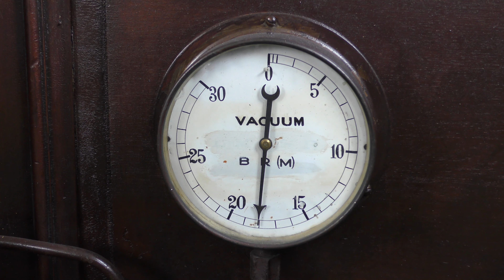A Trip Along the Embsay & Bolton Abbey Railway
A non stop journey in Stately Trains LNWR Directors Observation Saloon 5318 along the Embsay & Bolton Abbey Railway, from Embsay station to Bolton Abbey behind Lucie & Keighley Gasworks Number 2 on Sunday 27th June 2021.

Embsay & Bolton Abbey Railway
Railway Rally

A new event for 2021 at the Yorkshire Dales Railway was the Railway Rally. The event featured London Brighton & South Coast Railway Terrier 0-6-0T 2678 (No 78 ‘Knowle”) visiting for the weekend. The locomotive normally based at the Kent & East Sussex Railway was a last minute replacement for Caledonian Railway 0-4-4T 419 and arrived to the railway having just visited the Isle of Wight Steam Railway. The locomotive was a former IoW locomotive carrying the number and name W14 ‘Bembridge’.

Keighley Gasworks No. 2 has been visiting the railway for the early summer season from the Tanfield Railway and put in some fine performances at the Bolton Abbey end of the train. A third visitor, again a last minute addition, was Number 8 'Lucie' type IV Cockerill. The Belgium steam tram engine was visiting from the North Yorkshire Moors Railway and did its fair share of banking and hauling the trains.

Alongside the Railway Rally passenger steam trains, Hunslet 0-6-0ST Beatrice was also in action operating the 'Dales Dining' Trains.

NER Autocar 3170 was used on shuttles to Bow-Bridge from Embassy and is seen in this video running parallel into Embsay station with the two industrial locomotives.